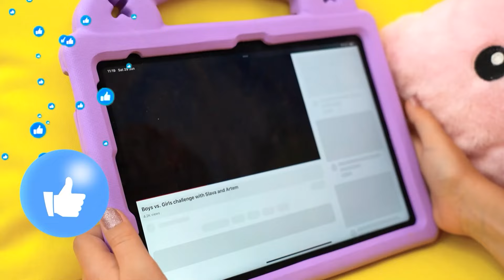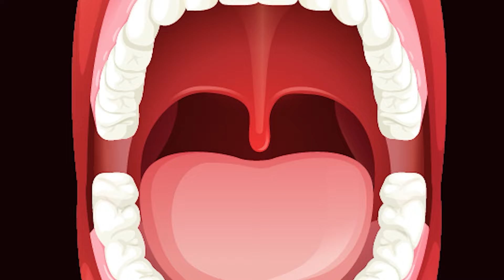تتظاهر أرينا بلعب دور الطبيبة وتساعد دمية سلافا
تشعر سلافا ودمية بالتوعك وتساعدهما الطبيبة أرينا على البقاء بصحة جيدة